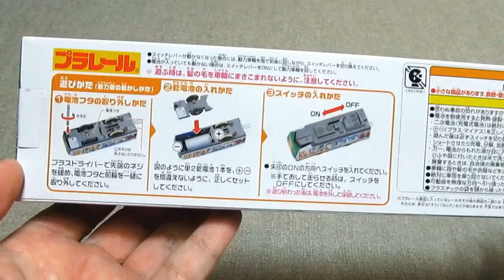プラレール 旭山動物園号 - Takaratomy Plarail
2013年に発売された、JR北海道のキハ183系特急「旭山動物園号」のプラレールです。